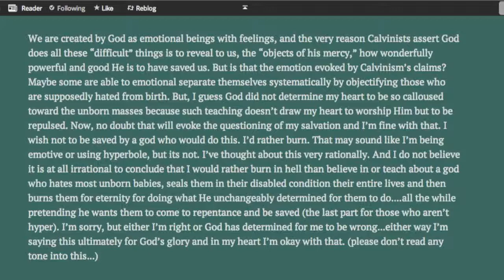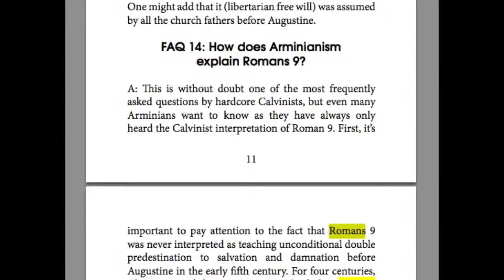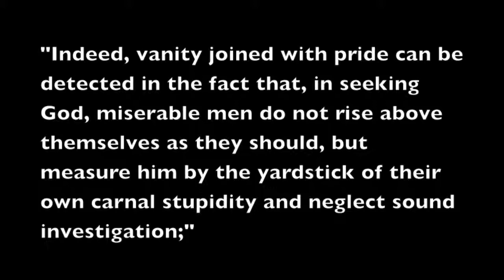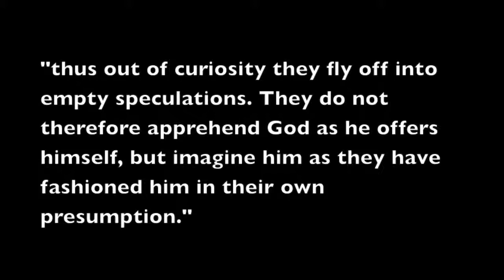Arminian (Ir)Rationalism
What happens when scripture goes out the window and feelings become the authority. Sorry for the bad audio.